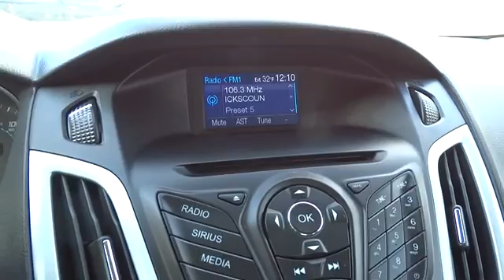2014 Ford Focus Beckley, Princeton, Charleston, Blacksburg, Roanoke, WV 1-R8705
2014 Ford Focus  - Stock#: 1-R8705 - VIN#: 1FADP3F26EL116662